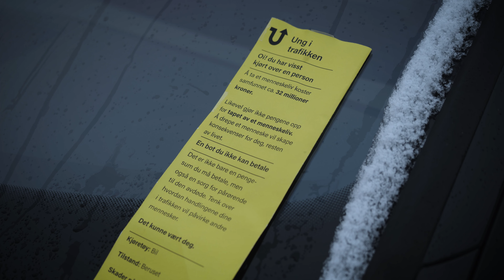En bot du ikke kan betale (Hovedvideo)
DeathTrip-finalist 2023. Deathtrip-bidrag i den landsdekkende konkurransen hvor skoler konkurrerer om å lage den beste kampanjen mot rus i trafikken.